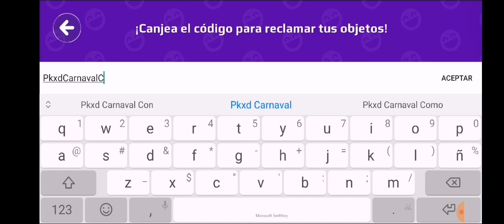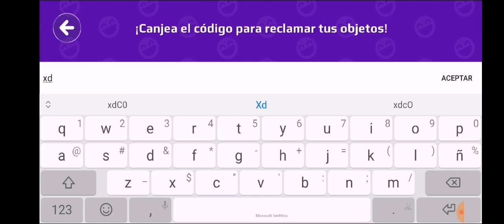🎁 NUEVOS 2 CÓDIGOS PK XD CREADOR CÓDIGOS PK XD DÍA DEL CARNAVAL En Pk Xd